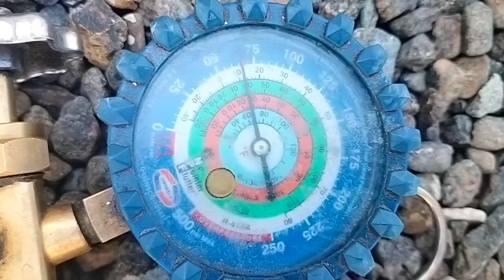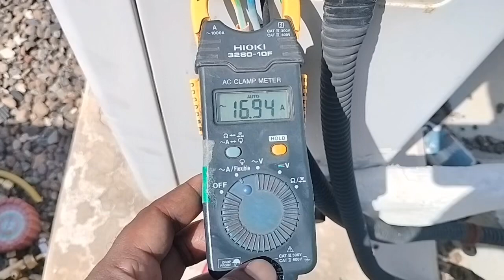Ac ka mcb 2 se 3 din ke baad trip ho jata hai / Ac kuch din chalne ke baad trip ho jata hai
mcb trip
ac mcb trip
ac mcb tripping problem
ac triping problem
ac tripping problem
ac kuch time chalne ke bad trip ho jata hai
Ac kuch ghante chalne ke baad mcb trip ho jata hai
Ductable ac triping problem
ductable ac tripping problem
lg ac tripping
lg ac mcb trip
lg ac kuch din ke baad trip ho jata
ductable ac compressor tripping
lg ac compressor tripping
ac compressor tripping